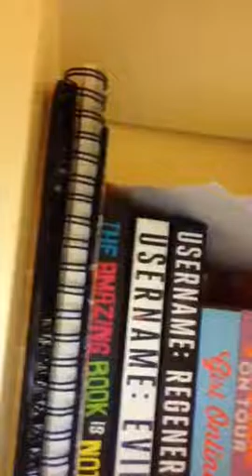Updates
Sorry for being sick!